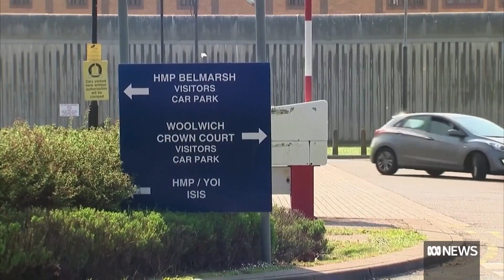What's Trending in the UK in News & Politics on Wednesday, April 5th, 2023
What the UK is Watching in News & Politics on Wednesday, April 5th, 2023:

8: SC To Hear Plea On Alleged Misuse Of Central Agencies | Will Apex Court Validate The Opposition?

9: West Bengal Ram Navami Violence | Amit Shah Seeks Report From Mamata Banerjee Govt | English Updates

10: WATCH LIVE: Trump speaks at Mar-a-Lago after pleading ‘not guilty’ to 34 felony counts in New York